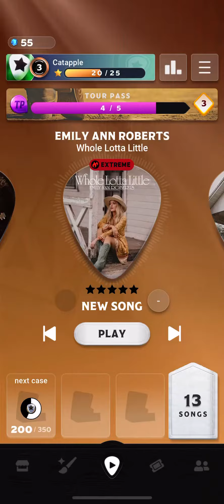[Country Star] Whole Lotta Little - Emily Ann Roberts (Extreme)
Country star just had its global release and I really like it! It has tons of new songs, and it’s fun to progress so fast in journey again! This game is made by space ape, the same developers as Beatstar and has the same format.

However, the scroll speed and angle of this game is different and much harder in my opinion! Hope they make the  scroll speed slower as I think that will really optimise the gameplay!👍

Had to try a country star extreme and this one was not too hard and just quick notes!